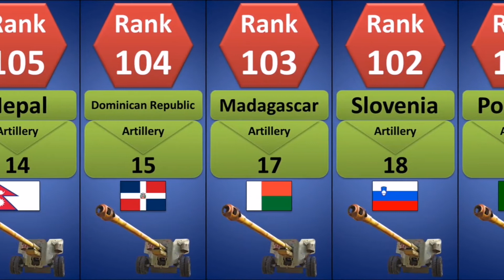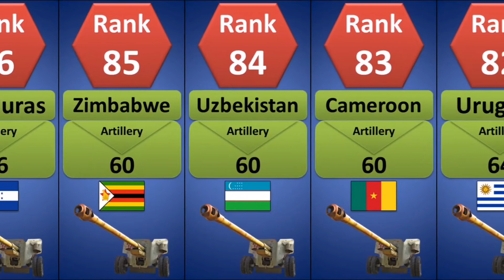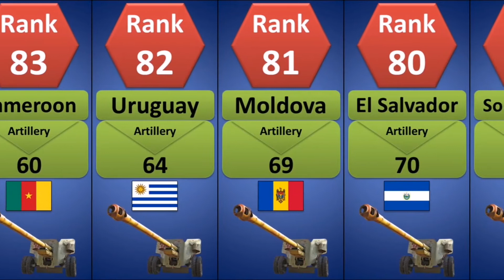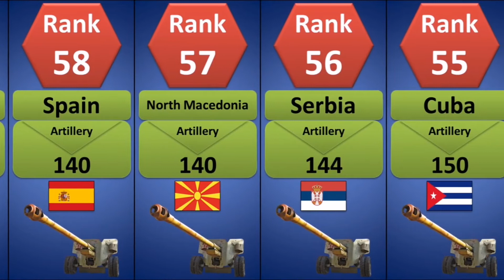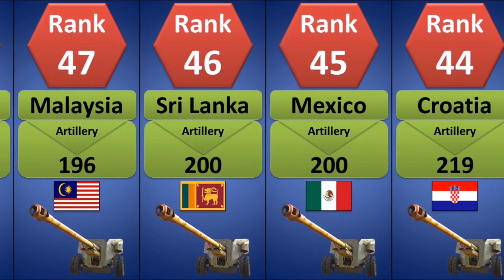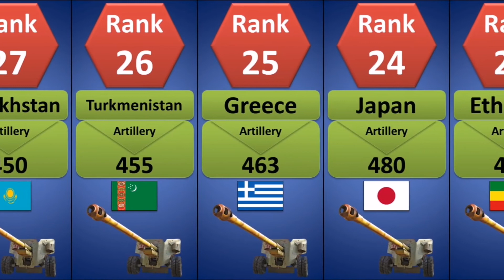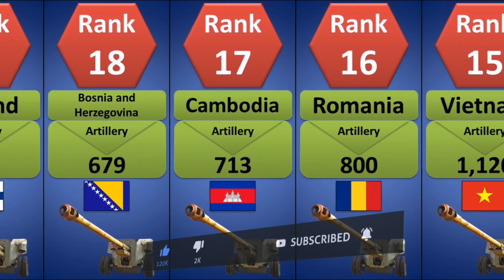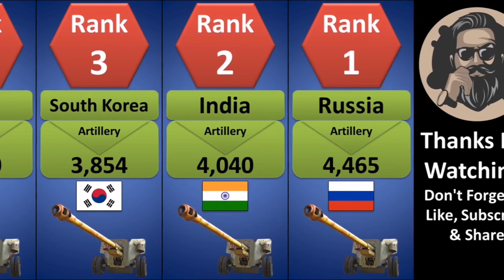Towed Artillery Strength by Country in 2021 | Towed Artillery Strength Comparison of All Countries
As old as modern warfare itself, the towed artillery piece remains at the heart of many ground forces today, combining range and indirect firepower with various projectile types offered in equally-various calibers. Products currently under development or on order heading into the upcoming year are NOT taken into account. Totals include heavy mortar systems with a minimum 120mm caliber.
Data presented on this list is through 2021. Estimates are made when official data is not available.

In this video, You'll see The Towed Artillery Strength by Country in 2021.

Related To This Video :
Towed Artillery Strength by Country 2022

Thanks